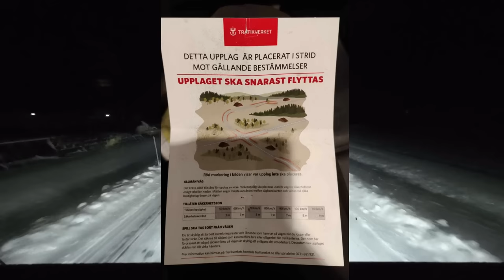Ajovideo! Piste videoiden kestolle, peruutus umpiselle ja Oulun kuorma aamuvuorolle